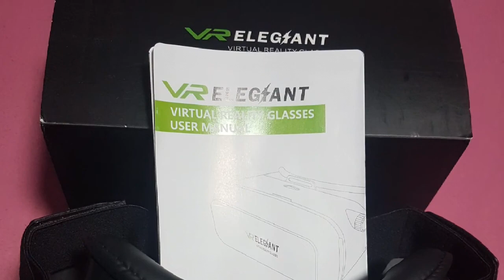9. Februar 2022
Bei Interesse auch bitte anfragen!